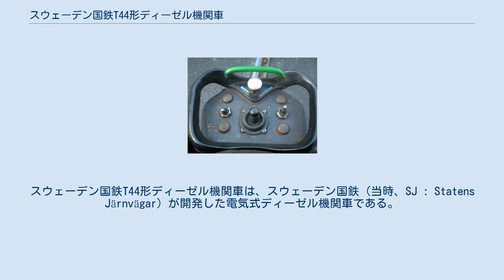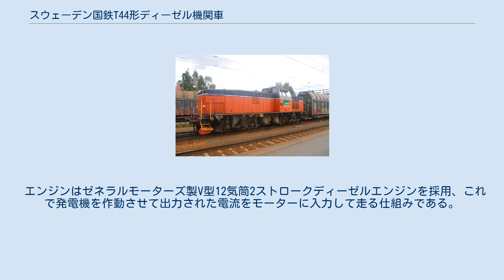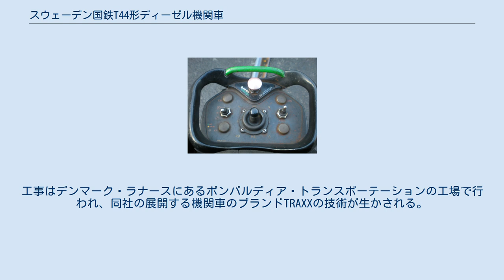スウェーデン国鉄T44形ディーゼル機関車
スウェーデン国鉄T44形ディーゼル機関車は、スウェーデン国鉄（当時、SJ : Statens Järnvägar）が開発した電気式ディーゼル機関車である。
 本項では本系列を更新したTd形についても記述する。
 本線における列車の牽引から、操車場における車両入換用までを兼ね備えた車両としてT43形をベースに設計され、1968年から1987年に製造された。
 2001年の国鉄分割民営化時には、新設された貨物会社（グリーン・カーゴAB）に引き継がれた。
 車体は日本国鉄のDE10形に似たセミ・センターキャブ式箱形車体で、長い側のボンネットは見通しを良くするために切取を設けてある。
従来の塗装は黒とオレンジ色であるが、グリーン・カーゴ所属のものは青色や緑色などカラフルな色合いである。
 エンジンはゼネラルモーターズ製V型12気筒2ストロークディーゼルエンジンを採用、これで発電機を作動させて出力された電流をモーターに入力して走る仕組みである。
一部はラジコンのように無線で操縦できるように改造されており、操車場で使用されている。
 登場当初から貨物列車の牽引を中心に運用され、旅客列車の牽引は少なかった。
1990年代には一部車両が地域交通会社に売却されたほか、ローカル線で運用されていたT43形を置き換えた。
現在も貨物列車の牽引と貨車の入替を主体として運用されている。
 2007年、グリーン・カーゴは所属するT44形のうち100両を対象に15年程度の延命を目的とした更新工事を行うと発表した。
工事はデンマーク・ラナースにあるボンバルディア・トランスポーテーションの工場で行われ、同社の展開する機関車のブランドTRAXXの技術が生かされる。
この工事でエンジンはMTU製V型12気筒4ストローク機関に交換され二酸化炭素の排出量を20 - 75%減少させることが出来るという。
また、外装にも手が加えられ、工事を行った車両はTd形に形式変更される。
 ノルウェー国鉄やイスラエルにほぼ同型機が輸出されている。